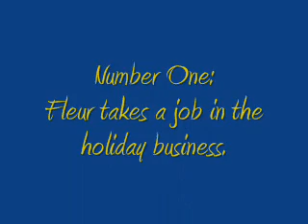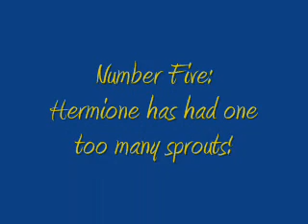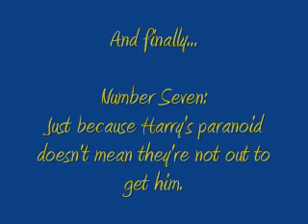Vote for your favourite Lee Evans wav clip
After two wav videos, I think it's high time that I found out what sort of thing my audience liked.

Watch the video and put the number of you favourite clip and why (very important!) in your comment. I'll post a video with the results as soon as I get enough votes. So, get voting!